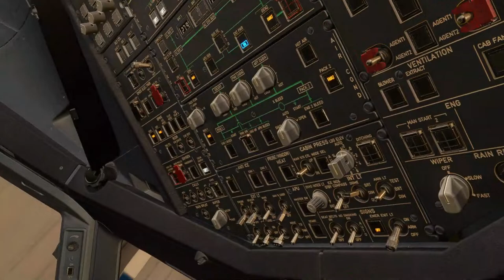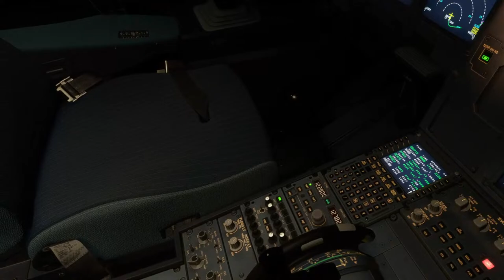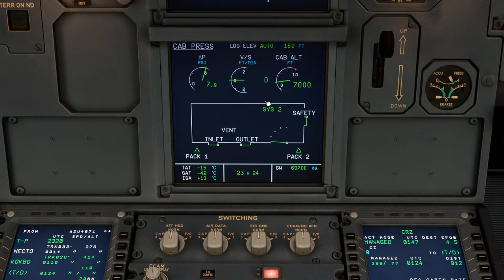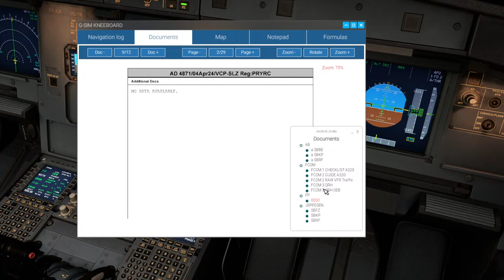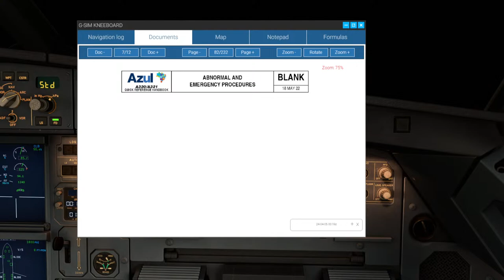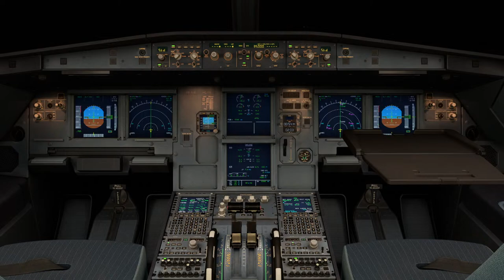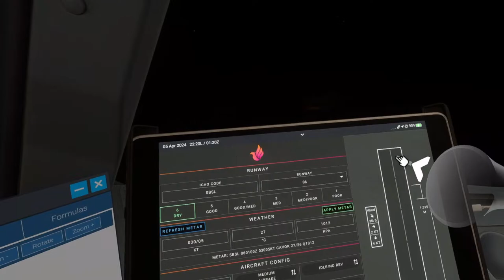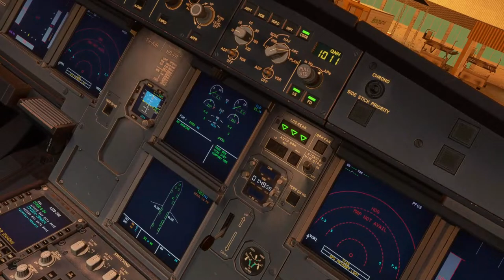MSFS - SBKP SBSL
Microsoft Windows 10 Professional
Desktop i5-13600k
RTX 4080

P3D V5 hf2 Addons and settings:
Aerosoft A32F
Carenado - C208 / PA31
ORBX Global
Swift VATSIM client
ActiveSky weather
FSEconomy
ProATC/X
FS2Crew

Zibo 737
Tollis A319 A321
Pilot2ATC
3jFPS plugin